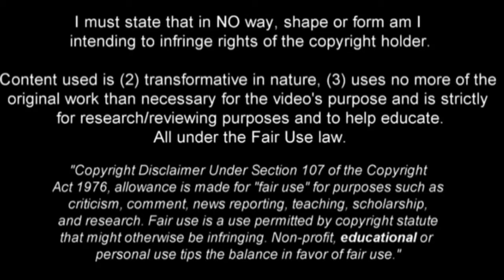Mohamed Hamony | Marrocoan wonderkid 2024 •